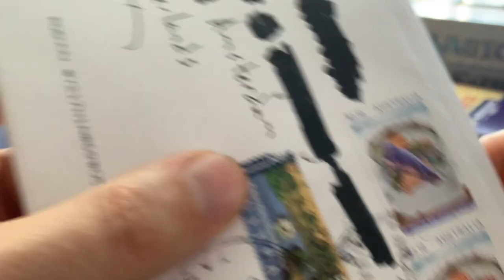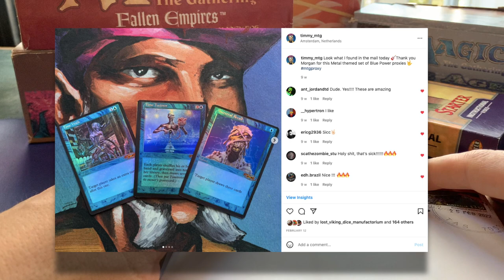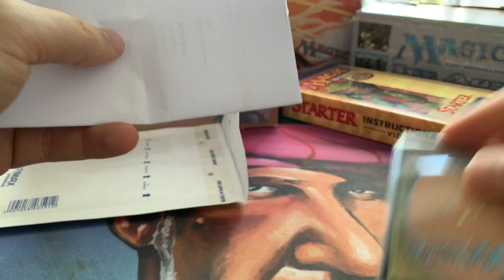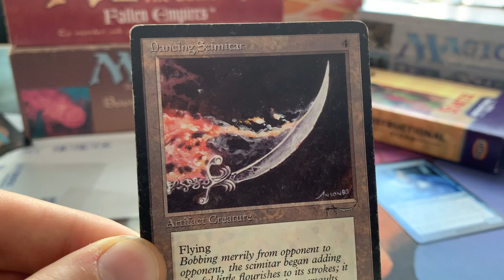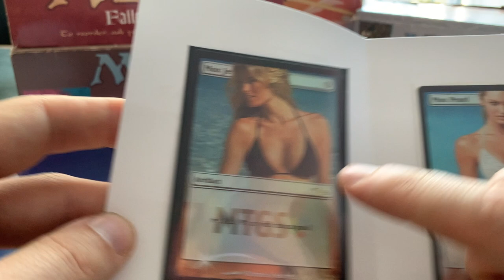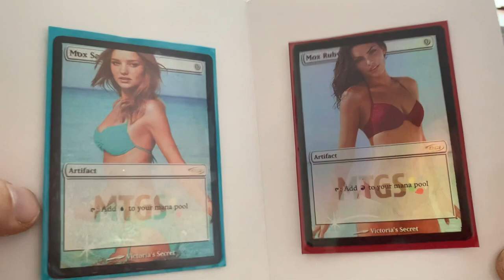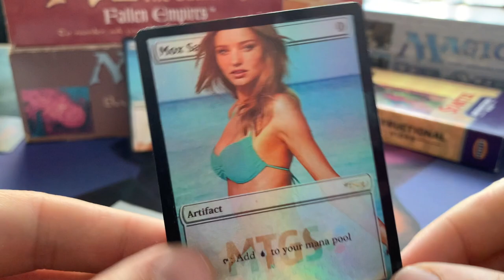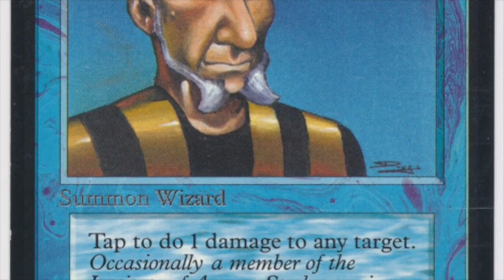What? Mox Babes and a Dancing Sword? | Old School Magic the Gathering (MTG) | 510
This MTG mail day is one to remember! Four proxy moxen with very special art made my buddy Morgan. I also open up a pretty cool artifact from the Arabian Nights :)

00:00 MTG Mail
02:34 Opening 1
04:27 Opening 2
06:17 Opening 3